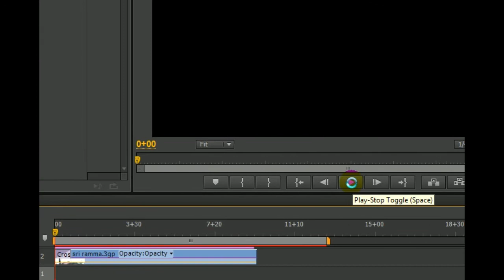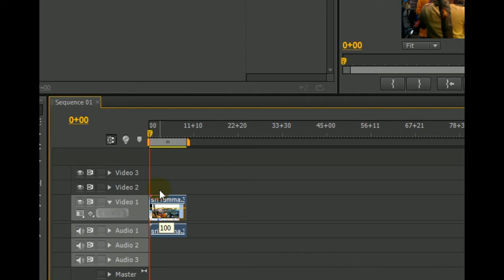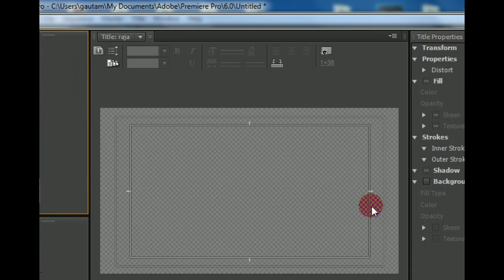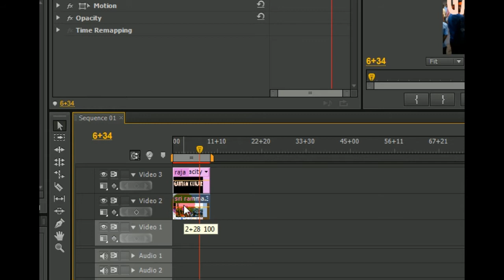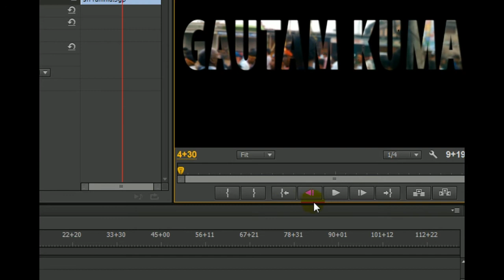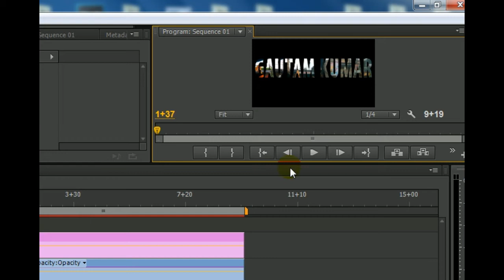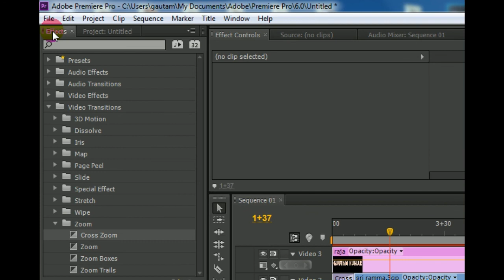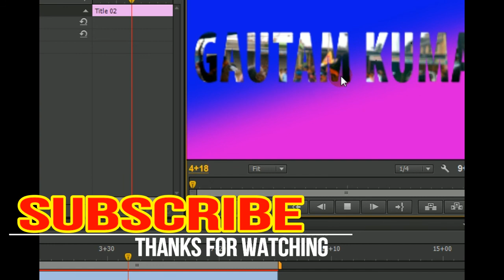How To Put Or Insert Video In Text in Adobe Premiere Pro CS 6 with Track Matte key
This tutorial is about how to put or insert video in text in Adobe Premiere Pro CS 6 with track matte key video effect ,This video tutorial is in Hindi language .